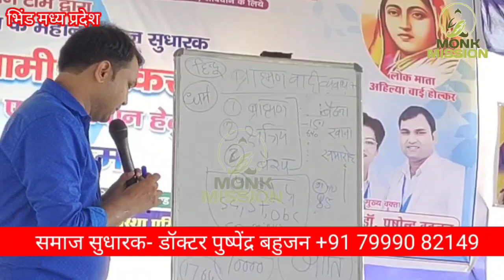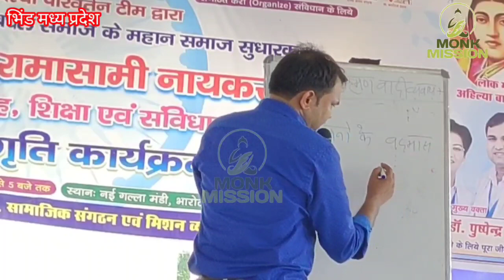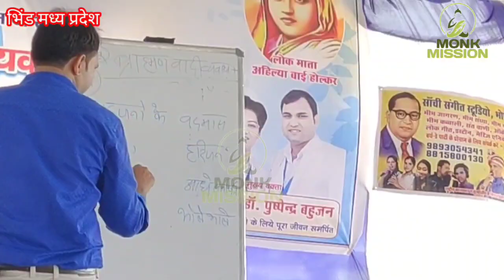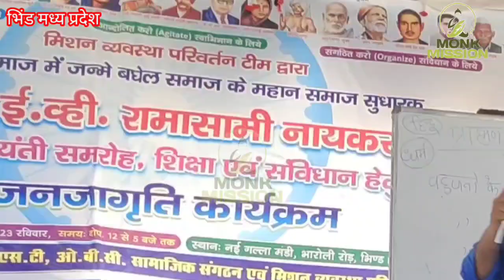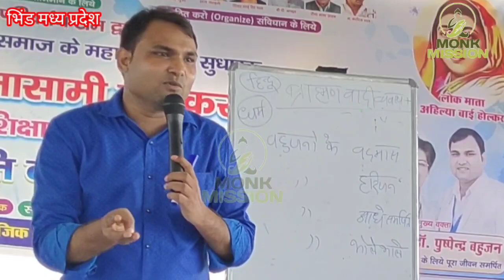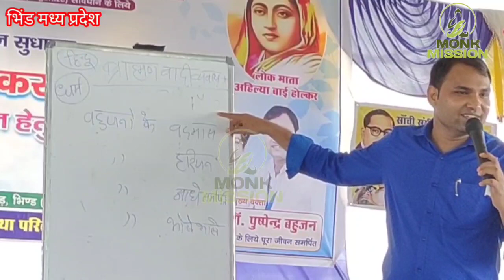ब्राह्मण शोषण करने के लिए बनाता था देवदासियां, Dr Pushpendra bahujan, bhind program, devdasi devasi